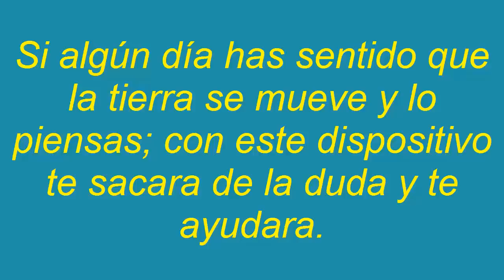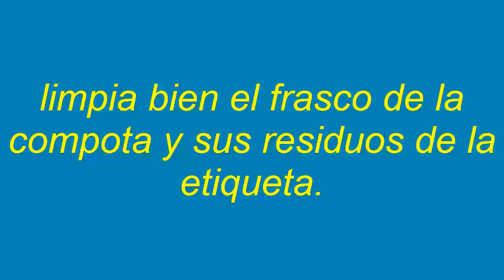Sismo Detector Con un Frasco y Agua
En esta ocasión te traigo una manera sencilla para que estés preparado en un sismo y puedas reaccionar a tiempo saludos y espero que les guste.